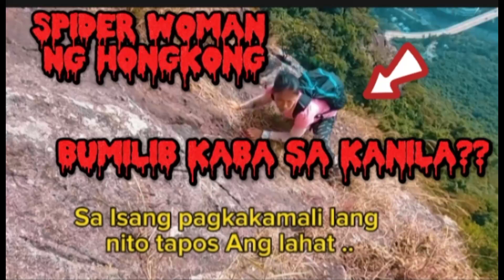MGA OFW SA HONG KONG ...BUWIS BUHAY BAKIT??? PANOORIN